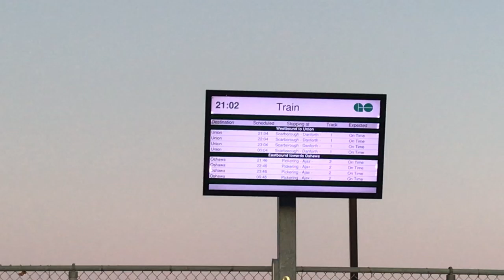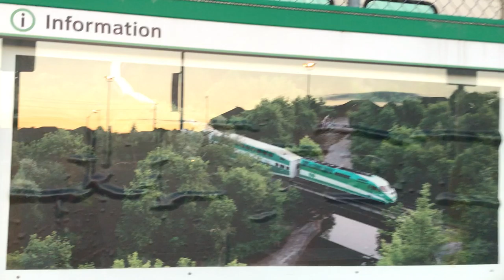Train leaving and coming!